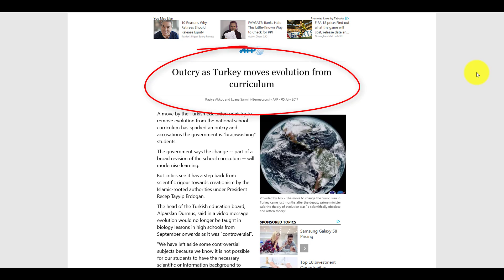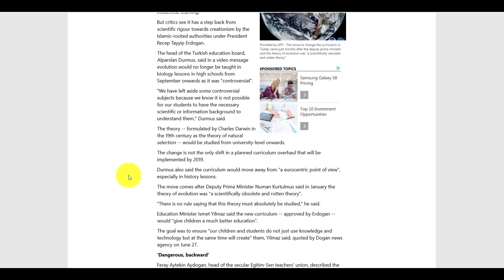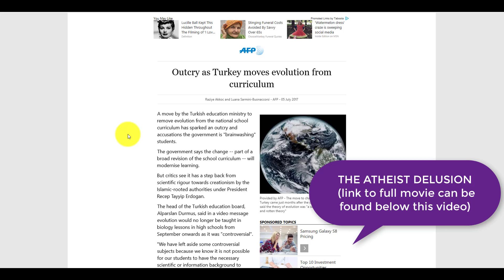The Turkish Government Removes the Theory of Evolution from it's School Curriculum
The Turkish Government has just announced that the theory of Evolution will be removed from it's school curriculum, and that from now on, the subject will only be studied at university level.

The secular educationists claim that this is a step back into darkness without explaining that the theory of so-called evolution is exactly and only that - a totally unproven theory degined to make monkeys of us all. The concept of Evolution is extremely illogical and highly improbable - to the point that it is impossible to believe.

But the secular educationists claim that it is a step backwards rather forward, and that they will  continue to teach what they refer to as "scientifice education." But what is termed scientifice education, is in fact leading people forward into spiritual darkness because it continues to deny the existence of God who the Bible states created all things.

SEE THE FULL MOVE ENTITLED "THE ATHEIST DELUSION" that deals with the subject of evolution in a very compelling manner.